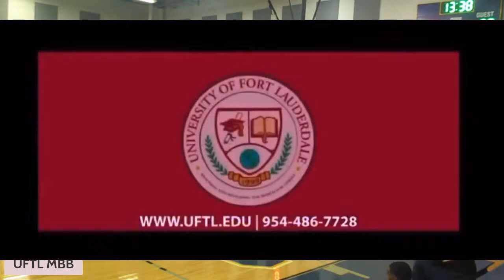2-15-2024 7PM UFTL Men's Basketball Hosts Florida National University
UFTL Men's Basketball hosts Senior Night as they face Florida National University